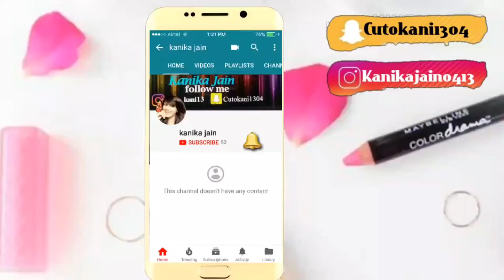Numerous ways to style white T-shirt 💁 | Kanika Jain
*This Video is not Sponsored & not collaborated .Things which are shown in the video has been purchased by my ownYouTube Channel